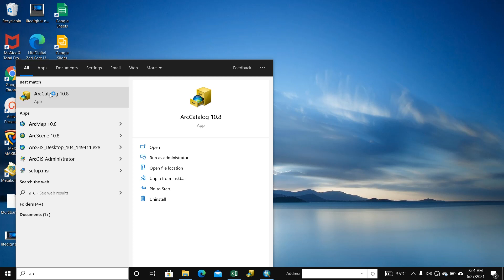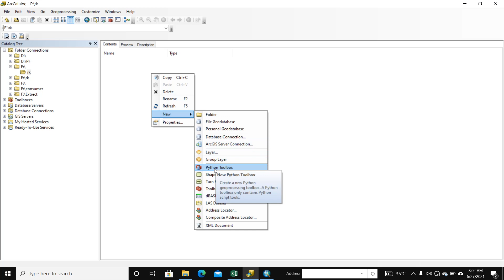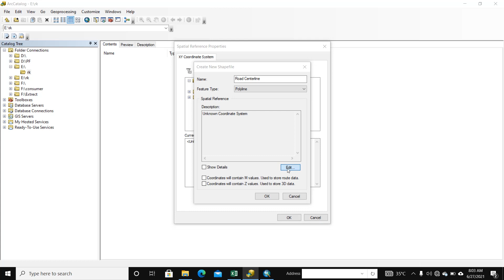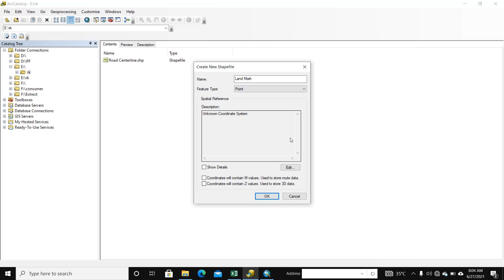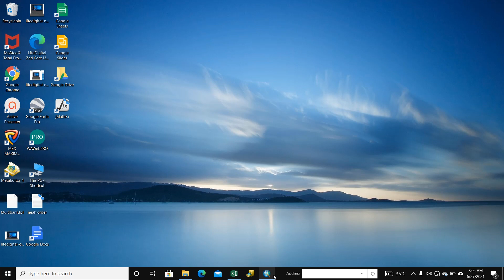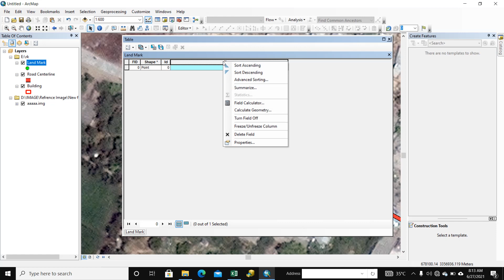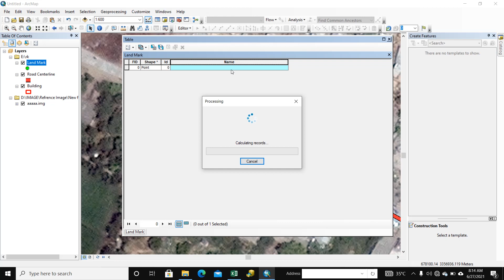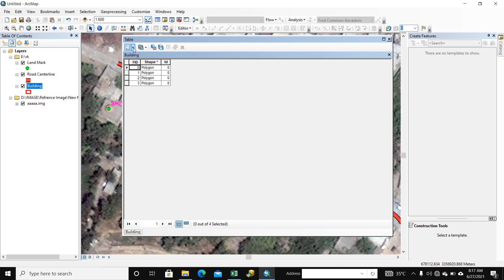How to make shapefile in arcgis, Line, Point, Area, Projection and Lebel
Creating the geographic feature (point, line, or polygon). First, create a new shape file in ArcCatalog by using the File-New menu. Chose shape file Name ,give projection. Add file in ArcGIS start editing and creation feature.

MY GEARS :-

50MM LENS
CAMERA TRIPOD
TRIPOD FOR MOBILE
VLOG GORILLA POD
LIGHT STAND (SOFTBOX)

Ram Khilawan ram khilawan ramkhilawan ramkhelawan ramkhilavan
Surveying Tourism Transmission Transportation Utility Telecommunication Geodesy Agriculture Astronomy Planetary Archaeology Architecture Arctic Antarctica Aquatics Aviation Automobile Integration Bank Business Commerce Consumer Science and Behavior Climate Change Crime Defense Military Disaster Ecology Economics Education Energy Engineering Environment Forestry Gaming Gardening Geology Geostatistics Groundwater Health History Hydrology Humanitarian Insurance Internet Land Use Planning Mail Services Media Municipality Urban Mining Nautical

arc
gis
GIS
arcgis
gis tutorial
gis education
gis diploma
gis certificate
gis soft
gis software
new gis
gis software
gis resurch
GIS Application in Automobile Integration
gis online class
gis maps giselle rap
gis tutorial for beginners
gis applications
gis practical
arcgis installation
arcgis online arcade archestra
gis course
gis substation
components of gis
arcgis pro 2.5 arcgis
arcgis online
arcgis telecom
arcgis quick capture
history of gis
gis tutorial
gis surveying
gis government jobs
gis civil engineering
gis software
arcgis tutorial in hindi
gis programming
gis introduction
gis software intamil
gis system
arcgis full course
download arcgis pro esri
arcgis tutorial
gis course in hindi
gis course in india
gis survey in hindi
gis esri
gis analyst
gas insulated switchgear
gis and remote sensing
geoinformatics engineering
geoinformatics in agriculture
geoinformatics ignou
geoinformatics salary
gis in civil engineering
engineering helpline gis
gis computer
gis course details
arcgis shapeflle gis career
gis jobs
gis jobs inindia
gis software gis career
gis lecture
qgis ftth planning
wgs84 datum geodesy survey
projected coordinate system
application of gis
gis archaeology masters
gis project ideas
gis career components of gis
arcgis pro
land use map in arcgis qgis
esri
cadmapper mapbox tutorial
urban design
what is gis in hindi
esri qgis
gis business
gis business analyst
gis climate change
arcgis kriging
gis lecture components of gis
ndvi in arcgis
gis vs gps
gis python gis project
gis applications arcgis
how to use gis
gis analysis
blender gis cesium unreal esri
ahp method in arcgis
health gis
gis public health
best urban planning software
hydrology analysis in qgis
land use map in qgis
arcgis web appbuilder esri
arcgis cityengine
gis lecture what is gps
bathymetry arcgis
gas gis gus
arcgis collector
arcgis pro reports arcgis hub
qgis
arcgis insights
gis barbados
gis environmental science
soil map in arcgis
how to download soil map
digital soil mapping
gis practical gis tutorial
online glass freelancing
imd rainfall data
rainfall data download
precipitation data download
gis utility mapping
gis salary gis in hindi gis career
arcgis tutorial in hindi arcgis class
arcgis tutorial for beginners arcgis pro
gis in hindi gis career gis course
gis tutorial for urban planning
gis mapping software gis developer
gis analyst interview questions
gis softwarefor civil engineering
gis software tutorial for beginners
application of gis practical
gis substation working principle
gis interview questions and answers
geoinformatics in hindi bioinformatics
geoinformatics engineering career
geoinformatics  civilengineering
gis computer build gis computer vision
arcgis pro tutorial for beginners
arcgis online tutorial for beginners
gis remote sensing gis course details
gis for transportation planning
gis electrical distribution system
gis utility mapping gis utility network
ftth network planning and design arcgis
geographical information system in hindi
gis and remote sensing gis upsc
geospatial technology gis career
antarctica in hindi gis project